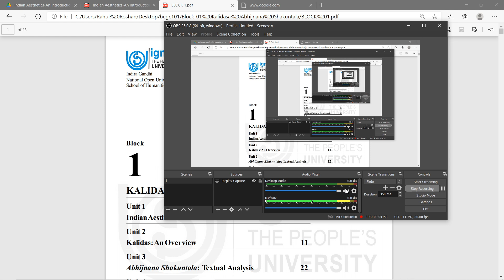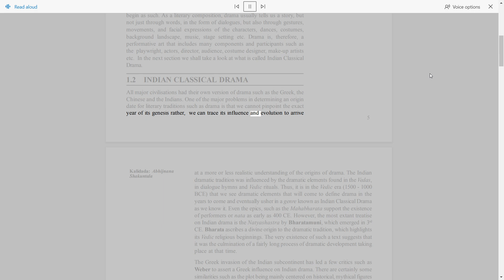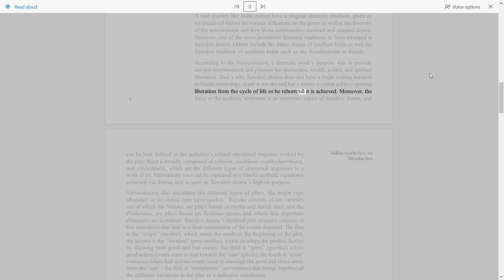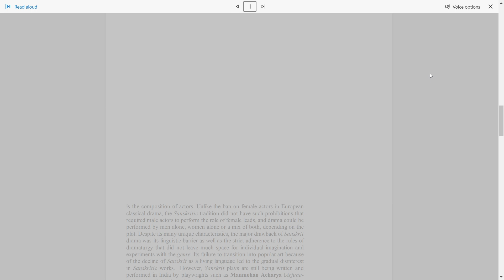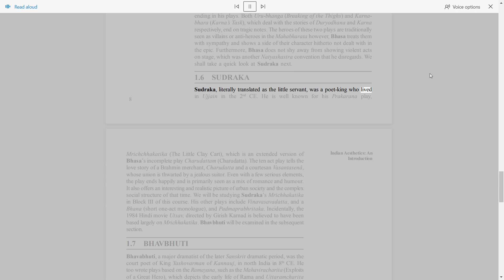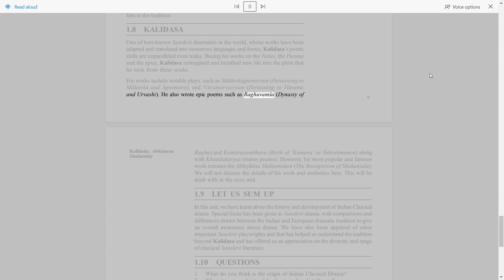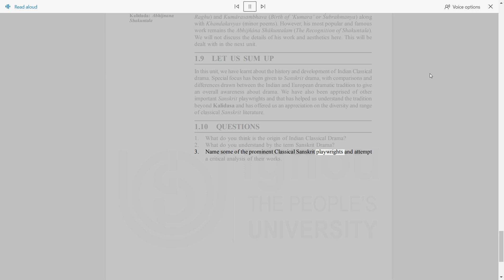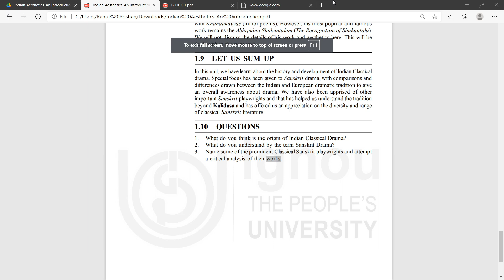BEGC 101 Audiobook| Block 1| Unit 1 INDIAN AESTHETICS: AN INTRODUCTION Course | English Honours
BEGC-101 ONLINE CLASSES
BAG PROGRAMME
BCOMG PROGRAMME
BSGC PROGRAMME

Topic Covered
Block-01 – KALIDASA: Abhijnana Shakuntala
UNIT 1 INDIAN AESTHETICS: AN INTRODUCTION
1.1 Introduction
1.2 Indian Classical Drama
1.3 Sanskrit Drama
1.4 Classical Sanskrit Playwrights
1.5 Bhasa
1.6 Sudraka
1.7 Bhavbhuti
1.8 Kalidasa

full detailed explanation
ignou ba english BEGC 101